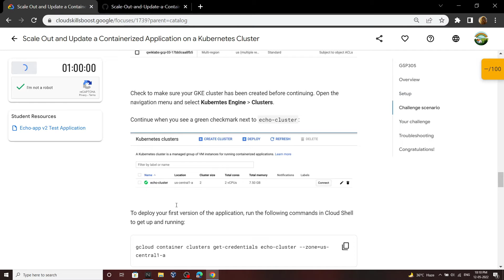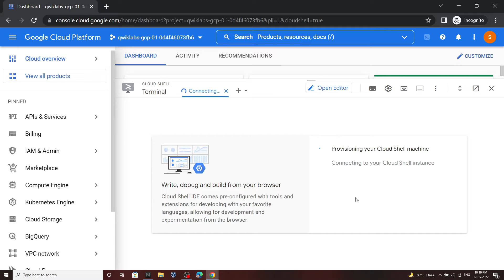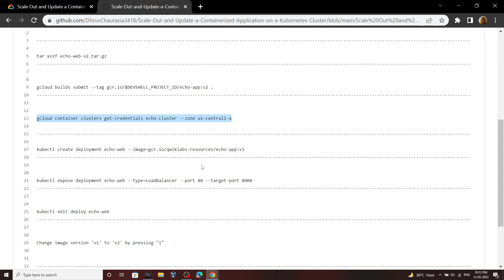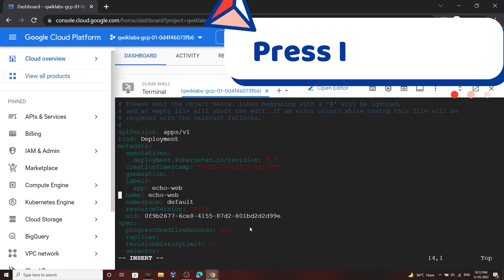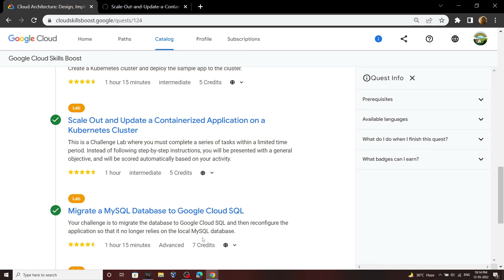Scale Out and Update a Containerized Application on a Kubernetes Cluster || [GSP305] || Solution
google cloud
Scale Out and Update a Containerized Application on a Kubernetes Cluster
GSP305
Track 1
Quest 9
Skill Badge 9
Scale-Out and Update a Containerized Application on a Kubernetes Cluster Solution
Cloud Architecture: Design, Implement, and Manage